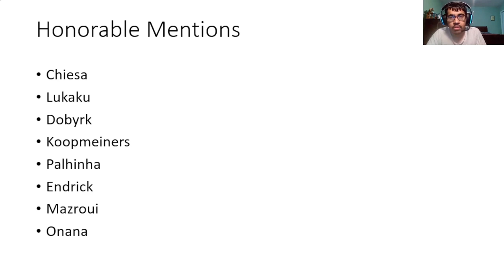MY TOP 10 BEST TRANSFERS OF SUMMER 2024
Timestamps:
0:00 - Intro
1:08 - Number 10
2:06 - Number 9
3:00 - Number 8
4:08 - Number 7
4:52 - Number 6
5:56 - Number 5
7:49 - Number 4
8:26 - Number 3
9:40 - Number 2
10:30 - Number 1
12:25 - Honorable Mentions